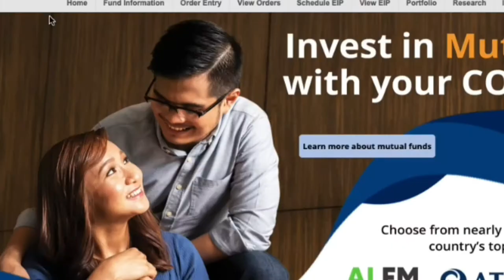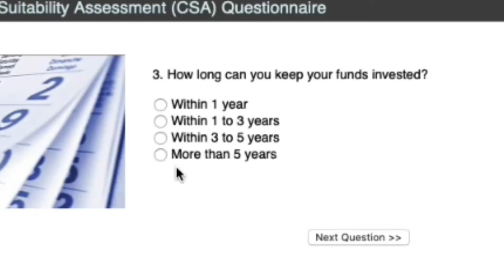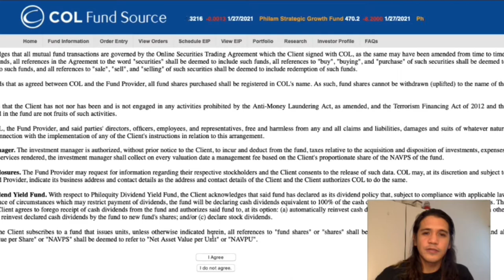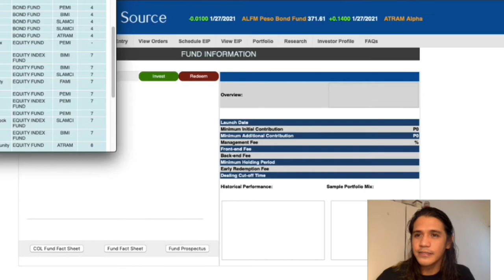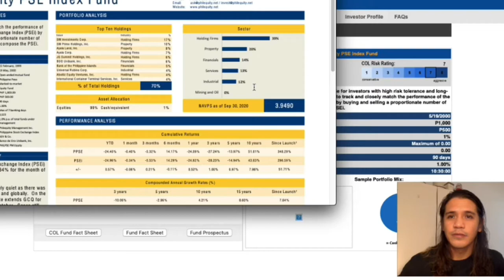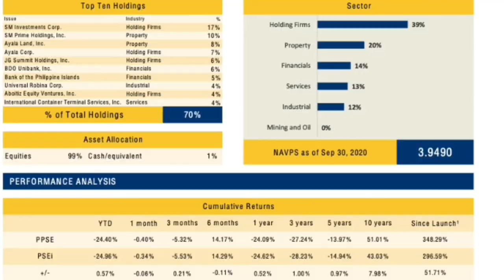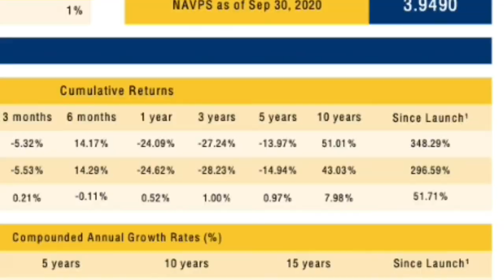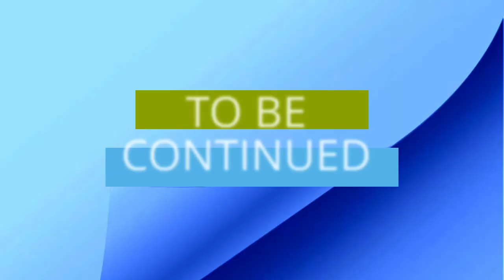MUTUAL FUND Investing How it works?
Pang tamad na Investment

And guide for beginners (who will start from scratch)

Please do check our previous videos for beginners (steps to invest in stock market). 1. Alamin kung ano ang stock market.   2. Kumuha o mag-open ng stock trading broker  3. Paano bumili ng shares o stock gamit ang iyong online broker.